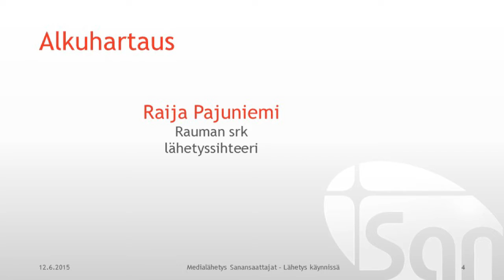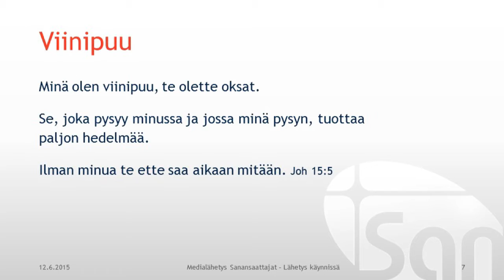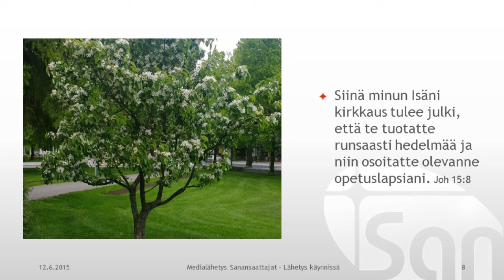Lahjat liikkeelle 12.6.2015: Alkuhartaus, Raija Pajuniemi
Lahjat liikkeelle - medialähetystyön teemapäivä
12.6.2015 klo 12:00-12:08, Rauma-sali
Tervetuloa: Mervi Viuhko, Sansa
"Alkuhartaus": Raija Pajuniemi, Rauman srk lähetyssihteeri